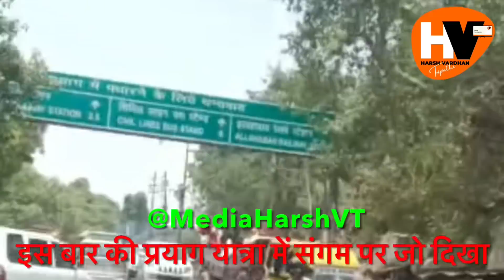Harsh Vardhan Tripathi इस बार संगम स्नान करने गए तो जो देखा अद्भुत था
This is the official channel of Harshvardhan Tripathi, One of the rare Indian Journalist who holds equal command on Politics and Economics.